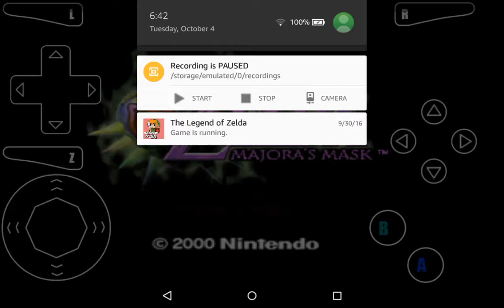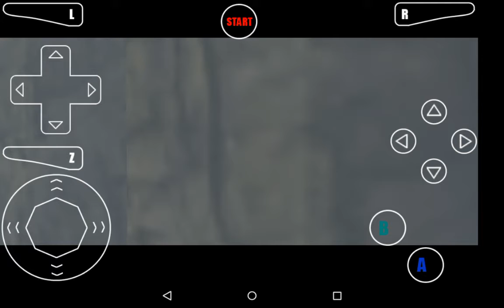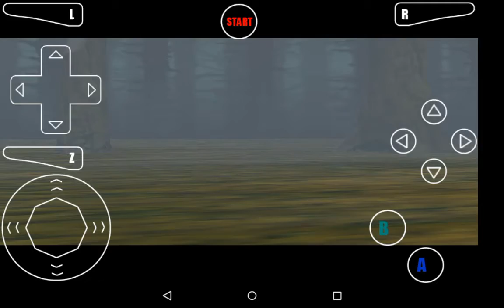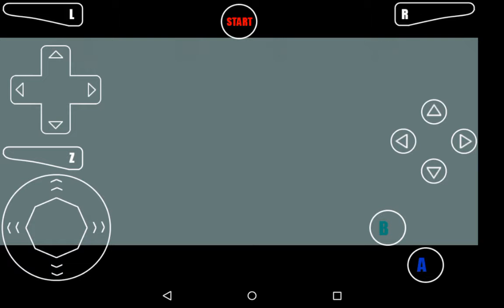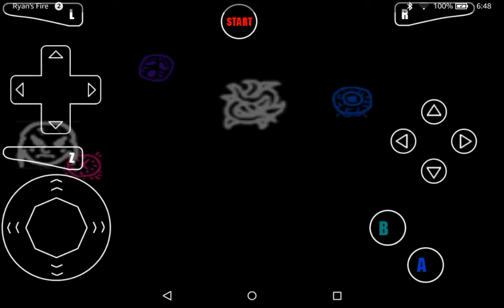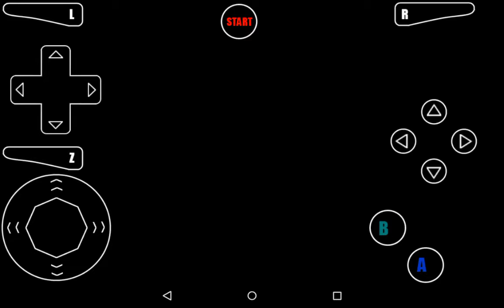Legend of Zelda Majora's Mask: Skull Kid: Episode 1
Welcome to Legend of Zelda Majora's Mask, where we have to stop Skull Kid from keeping the freaky faced moon crashing into Clocktown and getting the mask back to the Masks Salesman in 3 days. I hope you enjoy!